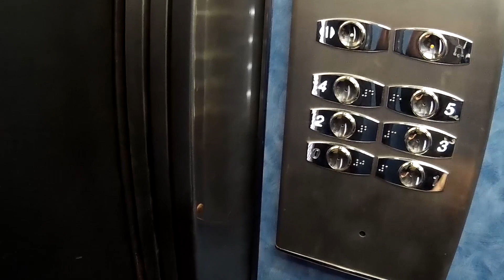video denia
2017